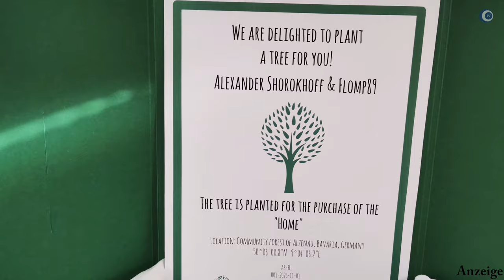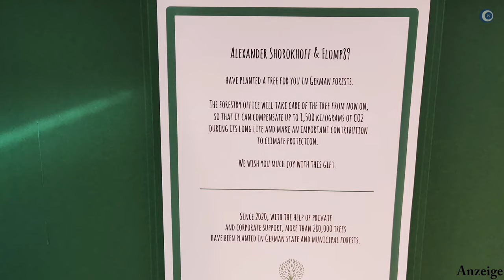Mega-Uhr. ABER: Muss DAS sein?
Alexander Shorokhoff und @flomp89 haben zusammen eine Uhr gemacht - in dem Video sage ich Euch meine Meinung dazu.

►► Amazon Links ◄◄

*** Uhrenzubehör:
► Federstegbesteck mit 4 Einsätzen von Bergeon